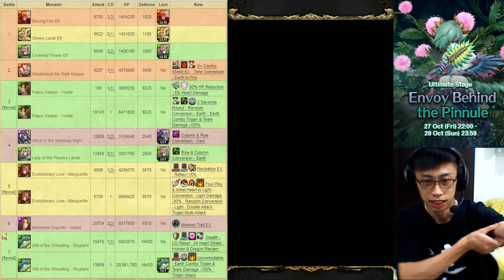[Tower Of Saviors] [神魔之塔] Envoy Behind the Pinnule (Ultimate)『掩藏葉後的密使』地獄級 -Tang Sanzang 唐三藏队--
Hi everyone, isn't TSZ team very OP? versatile and balance, hope everyone can get him when his draw pool return, and also don't forget to leave a like and subscribe to my channel for more upcoming infos.